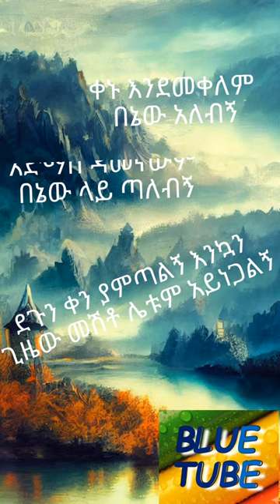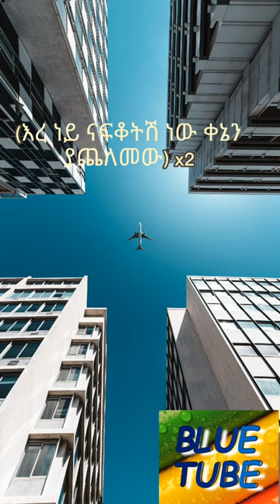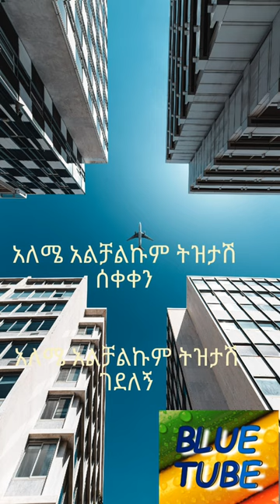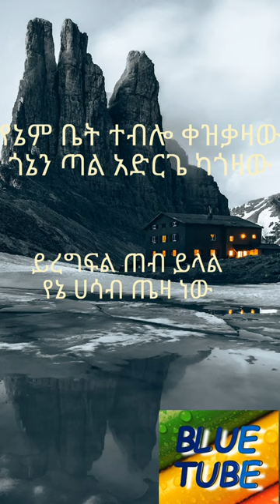ኤፍሬም ታምሩ ቀን ሲጥል መሉ lyrics|Ethiopian ephrem tamiru kensitl full lyrics amharic music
BLUE Tube